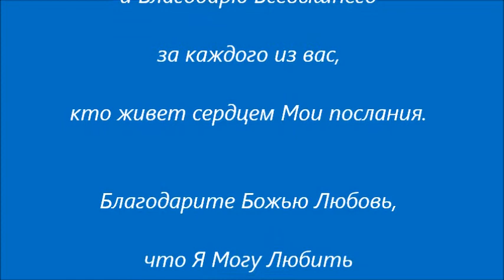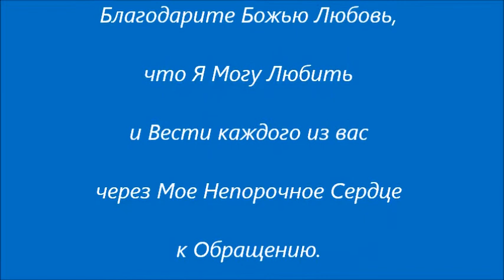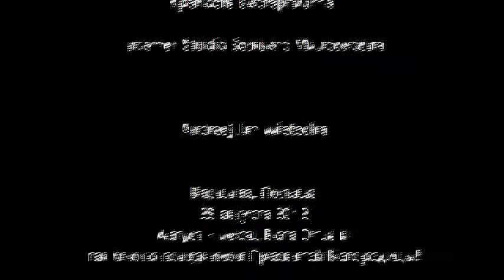ДЕВА МАРИЯ В МЕДЖУГОРЬЕ - ПОСЛАНИЕ ОТ 25 АВГУСТА 2012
"Дорогие дети!
И сегодня,
с надеждой в Сердце Я молюсь за вас
и Благодарю Всевышнего
за каждого из вас,
кто живет сердцем Мои послания.